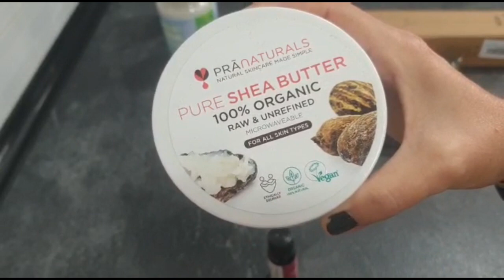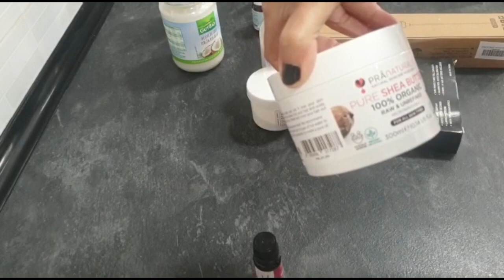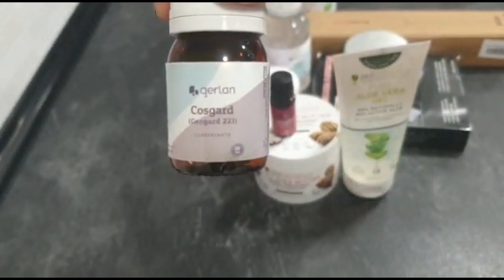CADOU PENTRU VOI. UN PACHET PE CARE MOS CRACIUN IL ADUCE UNEI PERSOANE.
Un cadou cu ingrediente naturale cu ajutorul carora puteti prepara produse cosmetice naturale. Sper sa fie pe placul vostru. Nu uitati sa va abonati canalului si sa lasati un comentariu la acest tutorial. va pup si va iubesc.